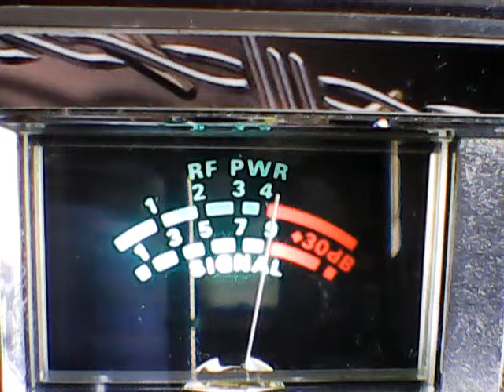jelly belly watergating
cb ch 28,2016,superbowl weekend dx